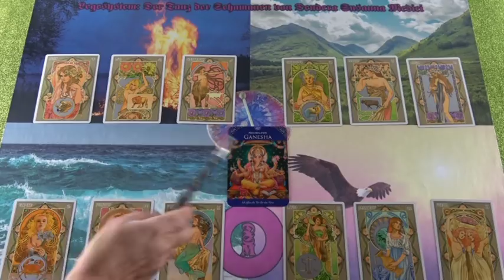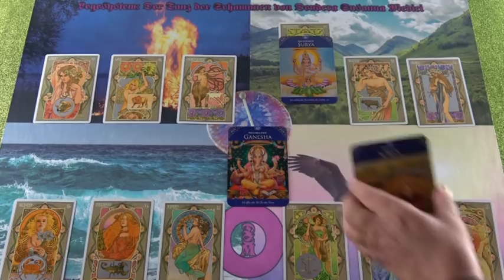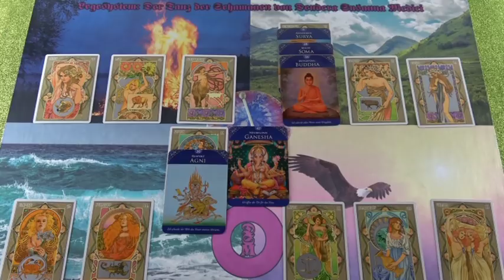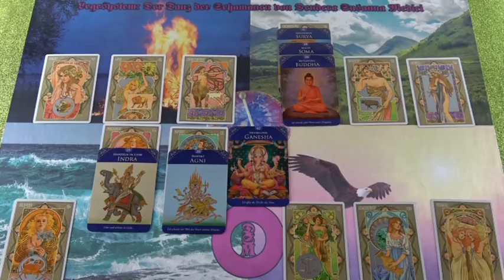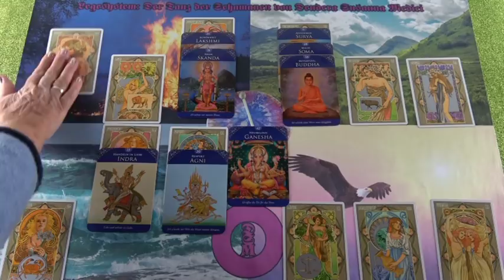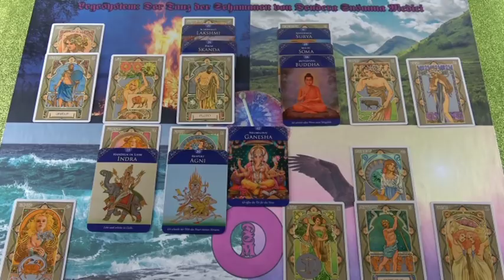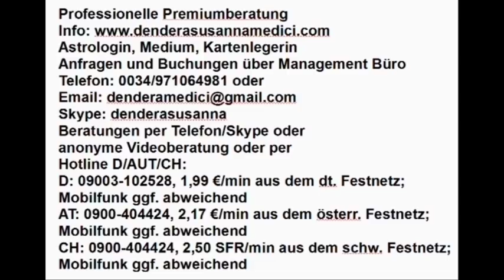Dunkler Mond 05.02.2019 Vedisches Tageshoroskop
Hotline:
Meine 5 Kanäle:
Venezianisches Liebesorakel
Orientalisches Liebesorakel
Meisterin des Kartenlegens
Engel Liebesorakel
Fernöstliches Liebesorakel
Bild: shutterstock/Johannes Bluemel